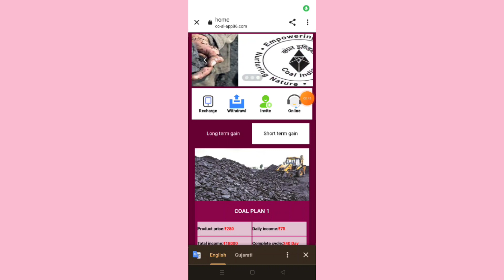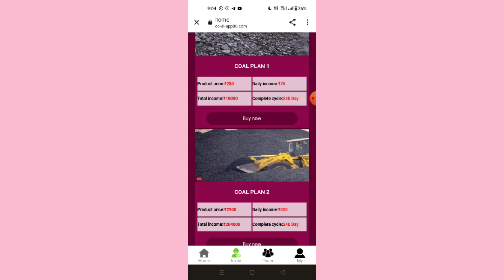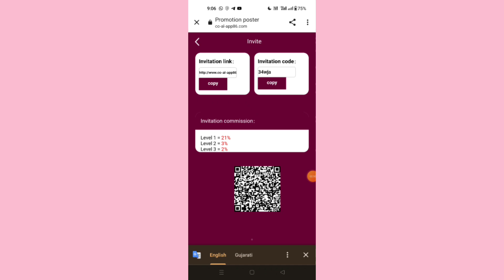Coal App Payment Proof | Coal App Real Or Fake | Coal App Se Paise Kaise Kamaye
Coal App Ka Link Comments Me hai 🙏